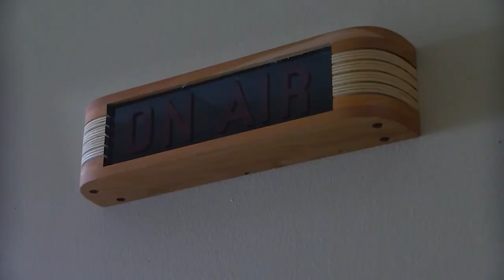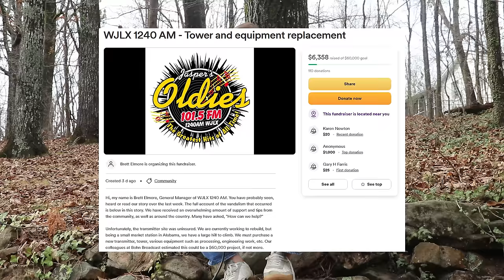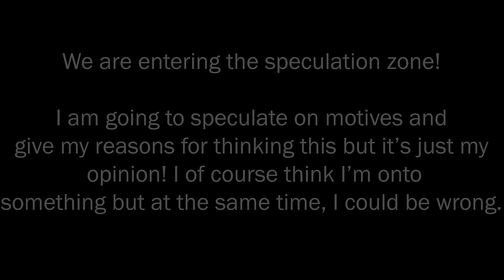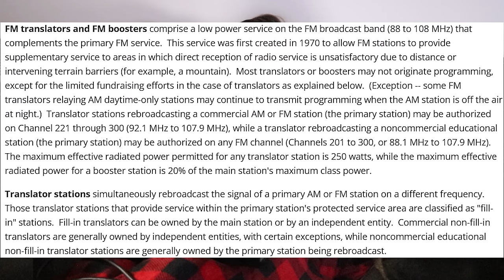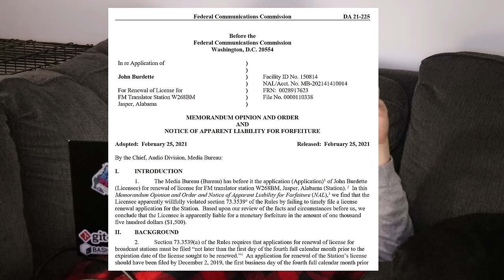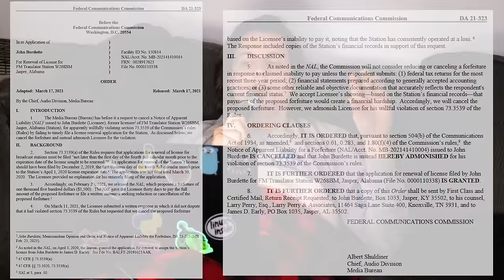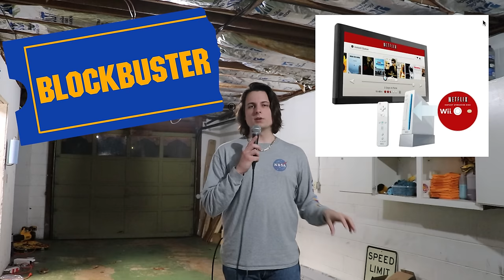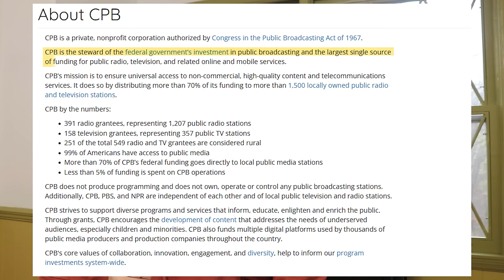How one man stole the WJLX radio tower undetected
MUSIC CREDITS

Midnight in the Green House
Exotic, slightly suspenseful and atmospheric piece made with ethnic Japanese instruments. World/Underscore This music is available for commercial and non-commercial purposes.

After the End
Written by Rafael Krux. If you have a scene that doesn't have any stakes, just add this! Instant stakes! This music is available for commercial and non-commercial purposes.